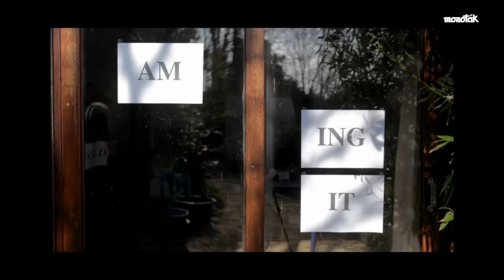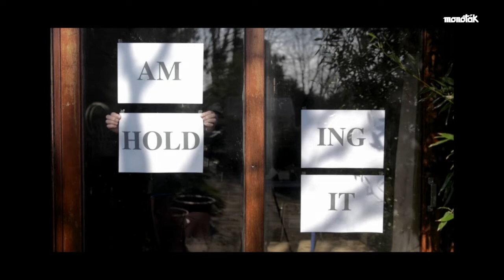Monoták at The Warp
Impression of the  Monoták event at The Warp series in Art Chapel Amsterdam, April 9th 2017.
Music by Ivo Bol, Dirk Bruinsma, Eric de Clercq, Paul Glazier and Bart de Vrees. Also laser, videoprojection, dance and theatre.
Performance by Roos van Berkel, Ivo Bol, Dirk Bruinsma, Eric de Clercq, Paul Glazier, Tashi Iwaoka, Alberto Novello, Ruud Roelofsen, Marion Traenkle and Bart de Vrees.